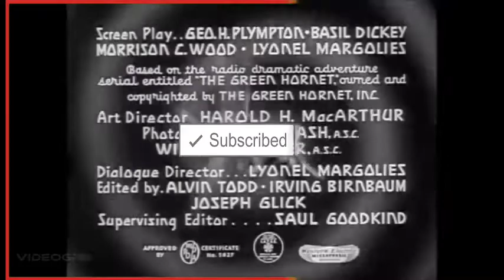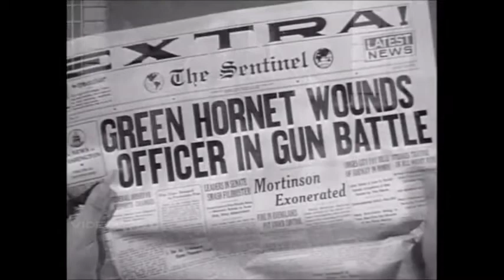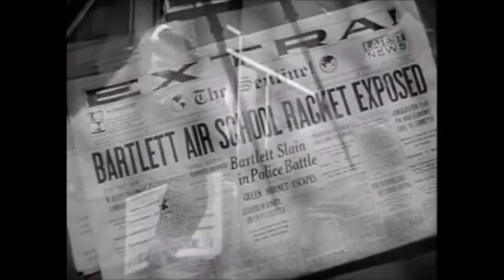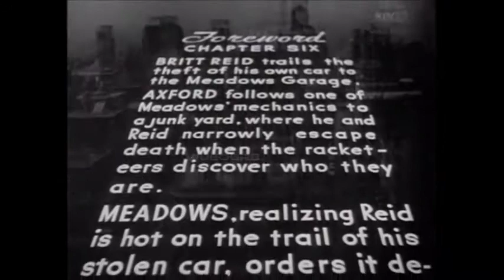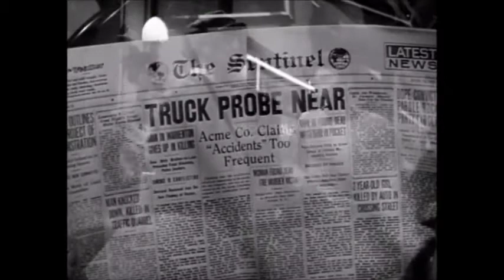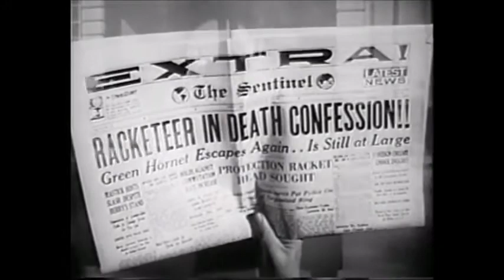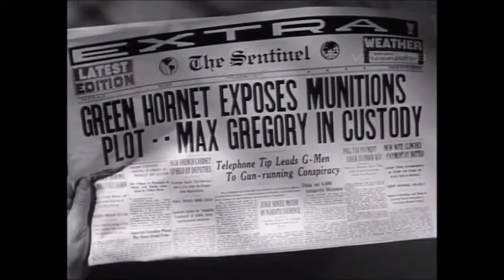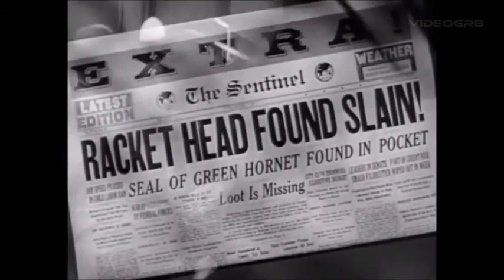The Green Hornet (1940) Gordon Jones, Keye Luke | Full Movie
Faced with rising crime and increased racketeering activity, intrepid newspaper editor Britt Reid becomes the crime fighter the Green Hornet. Donning a disguise, the Hornet and his brilliant Korean inventor/sidekick Kato fight an infamous racket that's menacing their city.

Stars: Gordon Jones, Keye Luke, Wade Boteler
Genres: Adventure, Crime, Drama

Your support encourages us to produce better content.